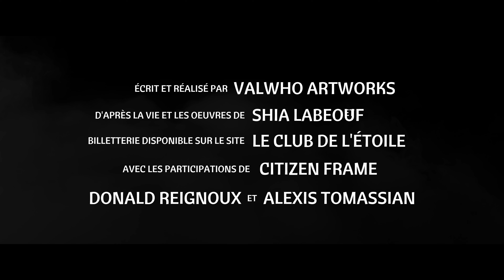"QUAND JE SERAI GRAND, JE SAUVERAI SHIA LABEOUF" - Bande-Annonce Officielle (2024) 4K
ELLE EST LA ! Voici la bande-annonce exclusive de mon prochain et dernier documentaire : "Quand Je Serai Grand, Je Sauverai Shia LaBeouf" qui sera en DIFFUSION UNIQUE au @clubdeletoile (Paris) le 10 Février à 20h ! Après Pratt et Bernthal, place à l’un des acteurs les plus grandioses et torturés de sa génération et peut-être mon travail le plus personnel sur Youtube, et j'espère le plus minutieux.

Pourquoi venir à la projection ? Une séance UNIQUE bien avant la première YouTube, une VERSION LONGUE du documentaire UNIQUE à la projection, et une DERNIÈRE rencontre abonnés avant mon départ de YouTube où nous discuterons ensemble !

Pour prendre vos places et soutenir mon dernier projet sur YouTube au cinéma, rendez vous